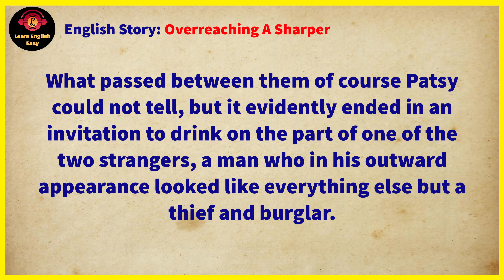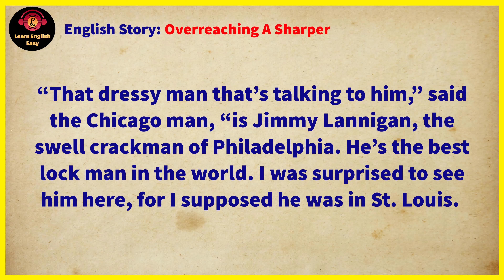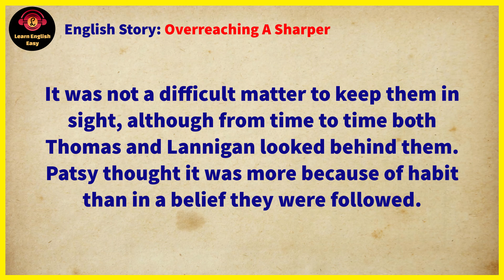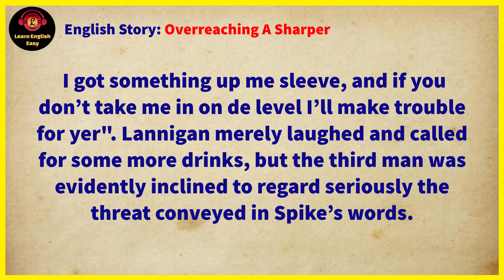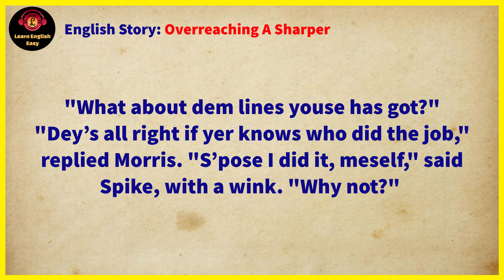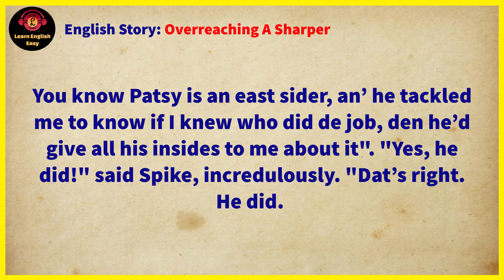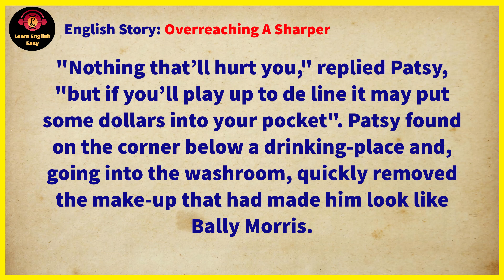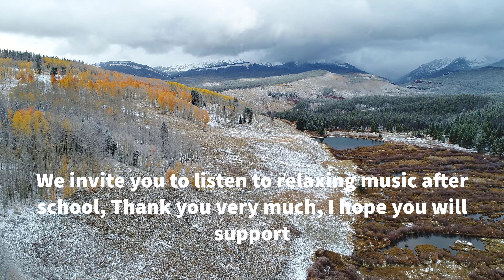Learn English through story ★ Level 2 - Overreaching A Sharper | Learn English Easy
Overreaching A Sharper by Nicholas Carter

🔰 Overreaching A Sharper story. An hour passed, during which Spike Thomas waited as patiently as Patsy, on the opposite corner, patiently watched him. At the end of that time Spike showed by his action and his vigilance that the person or persons for whom he had watched had come into view.

Timestamps to follow chapters:
00:00 Into
00:07 Start story
09:45 End story